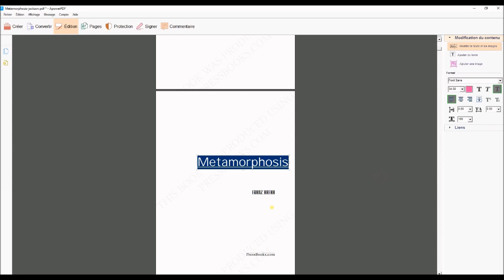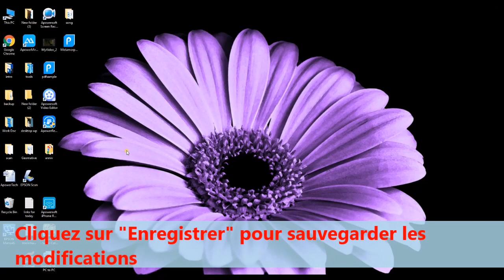Comment écrire un texte sur un fichier PDF avec l’éditeur PDF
Existe-il une façon pour écrire sur un PDF ? La réponse est OUI, il vous suffit d’utiliser le bon outil pour le faire. Les détails sont dans cette vidéo.